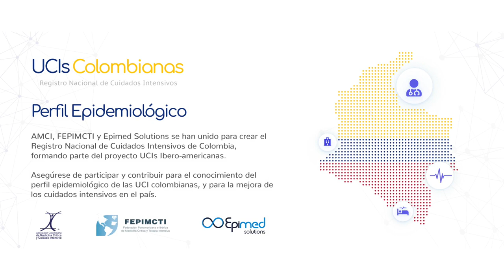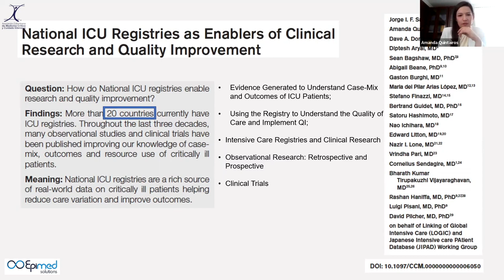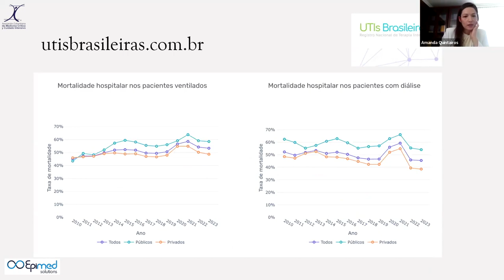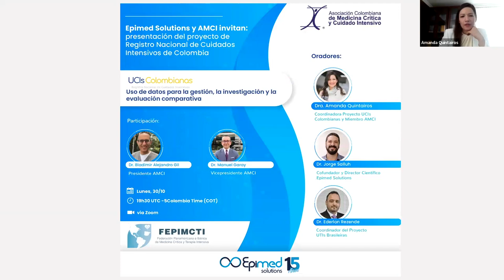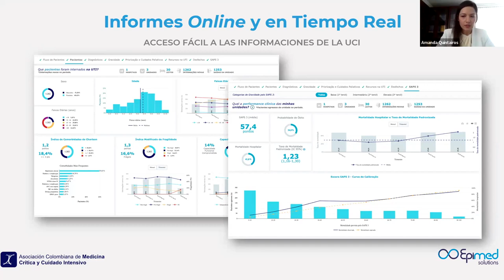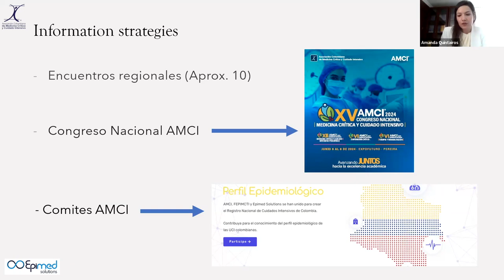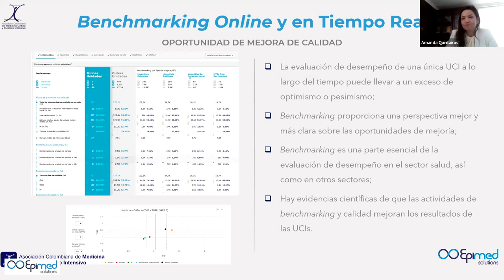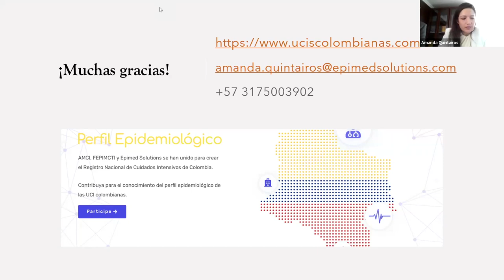UCis Colombianas - Dra. Amanda Quintairos